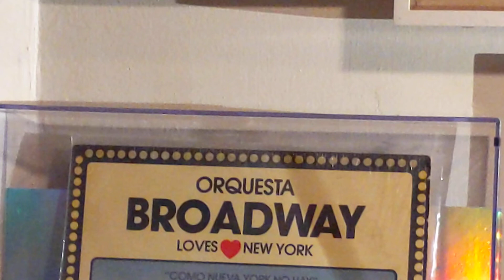ORQUESTA BROADWAY - Preparate Para Bañarte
ORQUESTA BROADWAY
 Loves❤️New York